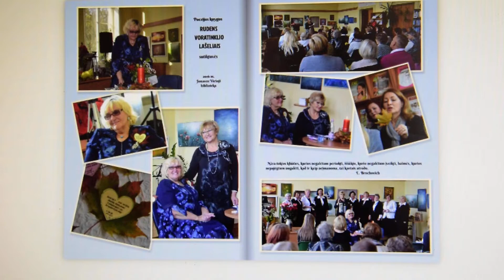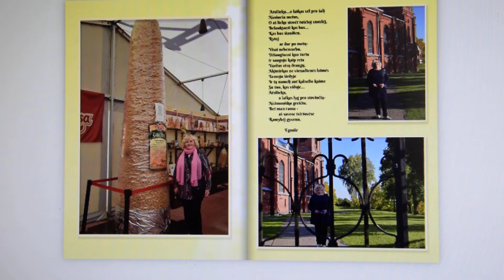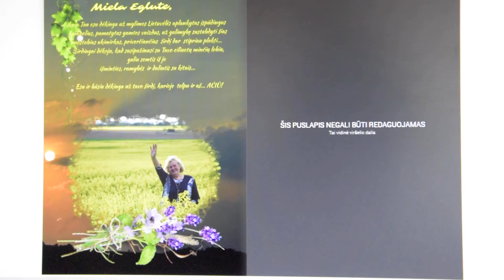Knyga EGMILEI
Prisimintinos gražios bendrystės akimirkos... Tai kelionės po Jonavos apylinkes ir po mūsų gražią Lietuvą, akimirkos iš poezijos knygų sutiktuvių... Dėkinga likimui, kad suvedė su nuostabiai kūrybingu ir plačios širdies Žmogumi: daug duodančiu ir mažai pasiliekančiu sau. Ačiū Egluž, už buvimą šalia...